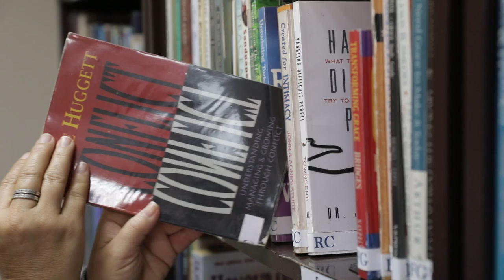The Well Testimonials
The Well International serves cross-cultural workers in Asia and around the world through Clinical Counseling, Pastoral Care, Training and Events. This video highlights four of their clients whose lives completely transformed through their services.

Filmed and Edited by Jordan Timpy and Cassie Timpy